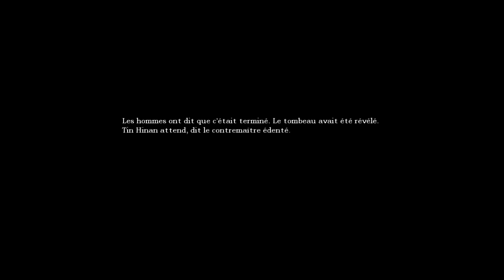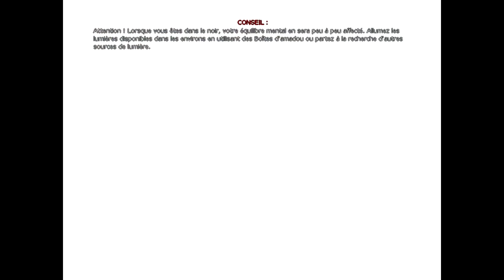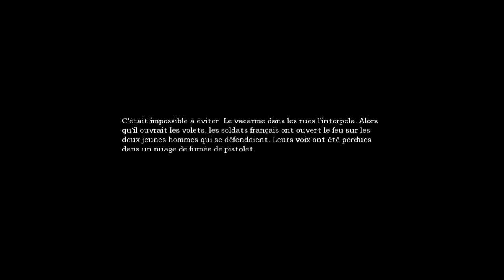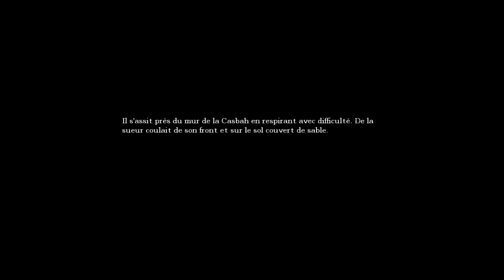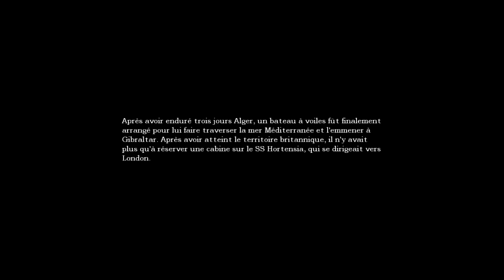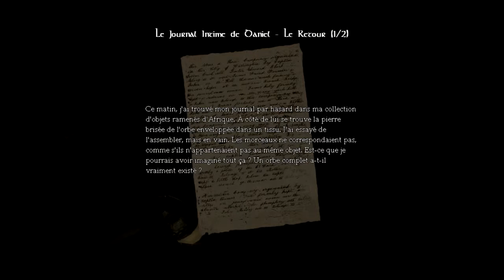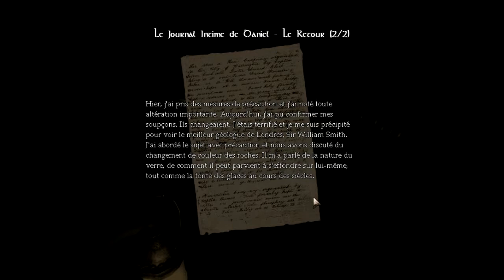Loo Horror Show II - Amnesia - épisode 2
Vous aimez avoir peur ? Les ambiances oppressantes vous attirent ? Les créatures aux cris strident et aux apparences cauchemardesques sont légions pour vous ?
Alors bienvenue au Loo Horror Show. Des jeux d'horreur tous plus effrayant les uns que les autres.
On replonge dans l'horreur viscérale avec Amnesia et son ambiance horrifique tellement prenante.